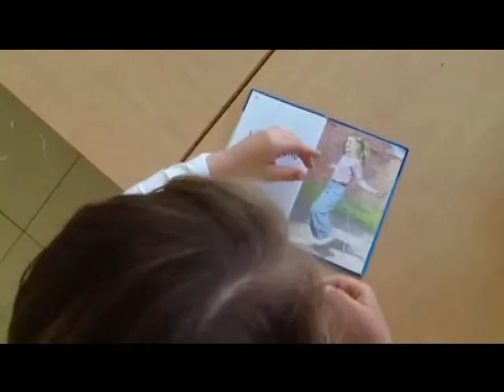Little Genius Int. Class Nursery 3 - reading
Nursery 3 is reading books! We are very proud of ourselves after a year of hard work!